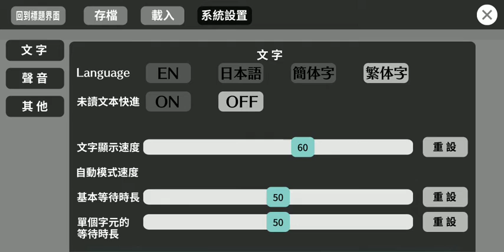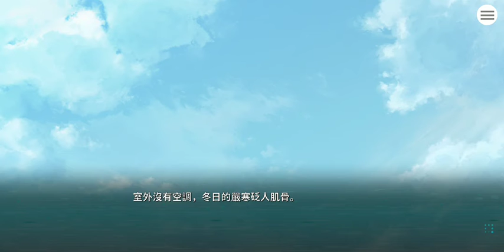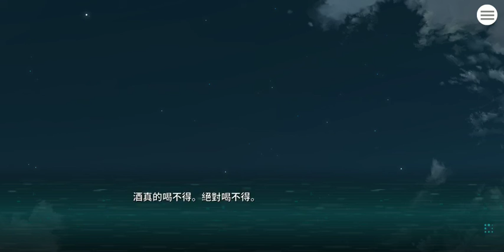PARQUET - 單機AVG遊戲試玩 (Android/iOS)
《PARQUET》是一款由 Yuzusoft 的全年齡品牌 YUZUSOFTSOUR 所推出的首部文字冒險手機遊戲，YUZUSOFT（ゆずソフト/ 柚子社)曾推出《千戀＊萬花》、《魔女的夜宴》、《RIDDLE JOKER》等成人遊戲戀愛作品 。本作在 iOS、Android、PC（Steam）平台登場，目前支援日文、英文、繁體中文和簡體中文。

本作由曾經負責《這樣算是殭屍嗎？》插畫的 夢璃凜、小舞一 和 成人漫畫家 羽純 Rio 擔任原畫與人物設計；曾負責《千戀＊萬花》SD 原畫 菰綿遙華；天宮 Ritsu 企劃撰寫劇本；音樂由 Famishin 與 Angel Note 共同製作。

遊戲劇情講述了一個只擁有他人記憶的男主角「伊吹協人」和他邂逅的「兩位女孩」的故事。男主角「伊吹協人」誕生於一次BMI (連接大腦和機器的技術) 非法『人造人』實驗，實驗抽取了不同的天才的記憶後拼湊了他的人格，但他沒有屬於自己的記憶。實驗結果失敗後他輾轉被轉移到一間瀕臨倒閉的公司，卻意外把那間公司轉虧為盈。之後他決定尋找屬於自己的生存意義而展開冒險，偶然邂逅貓系女子「茨木梨乃」和犬系女子「城門翼」，發現他們和實驗有關，卻誤打誤撞開始了和兩位女孩的同居生活，最後玩家需要努力拯救「兩位女孩」。

遊戲玩法簡易，玩家只需要根據劇情選擇故事的走向。主題曲《BEYOND》是由曾為多部熱門動漫獻唱過主題曲的 安月名莉子 作詞並演唱。

女主角「茨木梨乃」和「城門翼」的配音由活躍於動畫等業界的人氣聲優 東山奈央 擔當。

---以下是開發者提供的資訊---
本作由YUZUSOFT旗下的主力人員負責制作，將會以一如既往的品質向大家呈現。
主題曲《BEYOND》是由曾為多部熱門動漫獻唱過主題曲的安月名莉子作詞並演唱。
女主角『茨木梨乃』和『城門翼』的配音由活躍於動畫等業界的人氣聲優 東山奈央擔當。
YUZUSOFTSOUR的首部作品《PARQUET》，敬請期待！

STORY
Brain-machine Interface，簡稱BMI，是一種連接大腦和機器的技術。
這項技術讓人類的記憶得以數據化，為世界發展做出了顯著貢獻。
同時，也創造出了『他』。
他誕生於一次非法『造人』實驗。他的人格由許許多多的記憶拼湊而成。
但他從未擁有過屬於自己的記憶。在求知欲的驅使下，他決定踏上尋找自我之旅。
在外面的世界，他遇見了她們。

不溫不火的貓系女子『茨木梨乃』
活潑開朗的犬系女子『城門翼』

她們的存在同樣與非法BMI實驗有著密不可分的關聯。
懷揣著各自的秘密，伴隨著種種變數，“他”和“她們”的同居生活正式拉開序幕——

開發者：Yuzusoft
遊戲類型：單機AVG遊戲
支援語系：日文、英文、繁體中文、簡體中文
廣告密度：無
APK 大小：377.30 MB
數據包：N/A
系統要求：Android 6.0+
需要VPN：否
支持Root設備：是